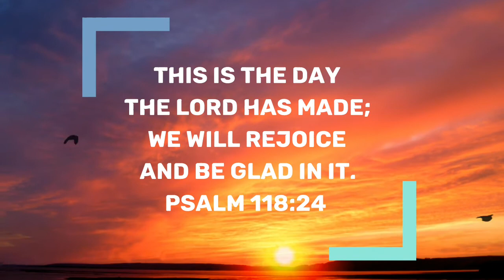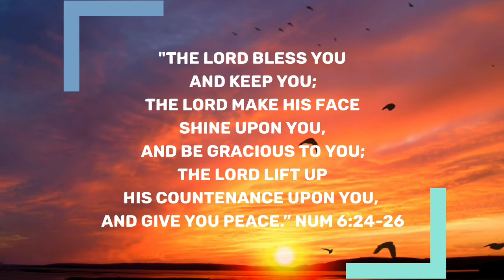Victorious Daily Devotional | September 1, 2021 | Bro. James Benedict | To Forgive Completely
Greetings in the most loving name of Jesus Christ!🌹🙂🙋

Topic: Partial Forgiveness Does Not Produce Blessings. Like saying - "I Forgive You; But This Ends Our Friendship, Our Relationship."

Colos. 3:13. Bear with each other and forgive one another, if anyone has a grievance against someone.

Do you long really for good mental and physical health?
Recent studies on forgiveness show that practicing forgiveness can improve physical and mental health.

Even to those whom we are truest friends, and for whom we do the most, will sometimes treat us unjustly and do us sore injury. We cannot avoid, but feel the pain of such wrongs ; but if we meekly bear such hurts, which is most difficult, they will be turned good for us by that divine love which transmutes everything into blessing in our lives.

It is only when we cherish resentment and hold grudge in our hearts that the injuries  done to us by others really harm us.

Forgiveness robs them of their power to hurt us. Too much of our forgiveness is with reservation. Like saying, "I forgive you ; but this ends our friendship."

Few quotes on "forgiveness."

"Forgiveness does not change the past, but it does enlarge the future." - Paul Lewis.

"The weak can never forgive. Forgiveness is the attribute of the strong." Mahatma Gandhi.

Let us forgive generously as Christ forgave us. The fuller our forgiveness, the richer blessing do we take from the injurious treatment.

Have a blessed and joyful day!!

Benedict James